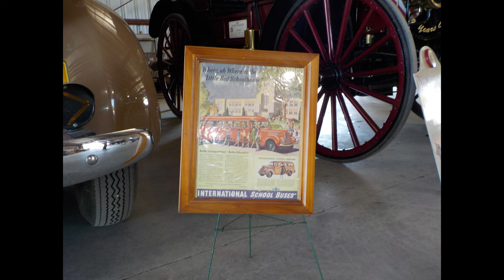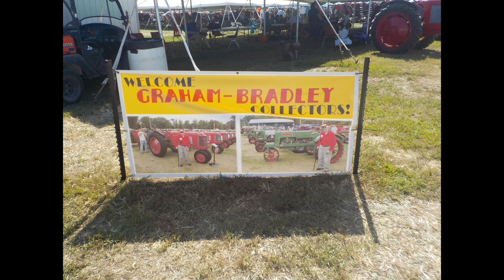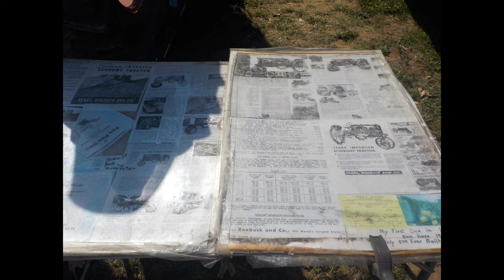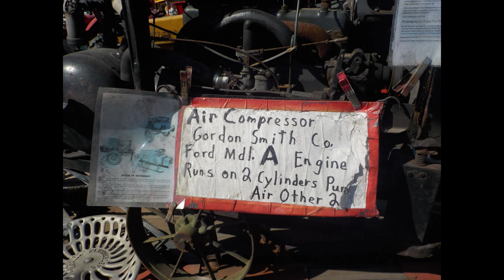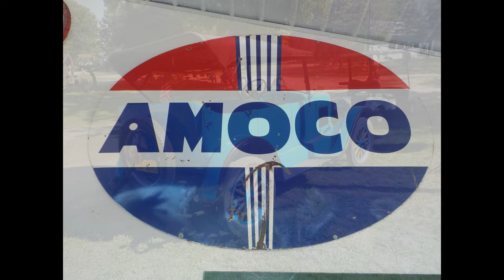Badger steam & gas slide show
Slide show of the photos taken at the badger steam and gas show.